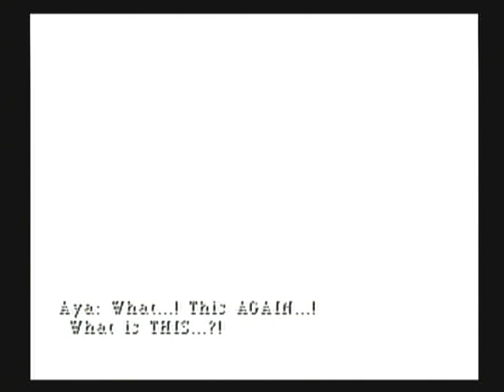Parasite Eve: Part 5 - "Mitochondria"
In this episode, I attend a press conference and go to the Museum of Natural History to speak to a man who seems all too obsessed with the mitochondria.